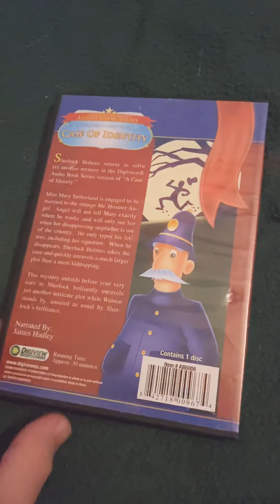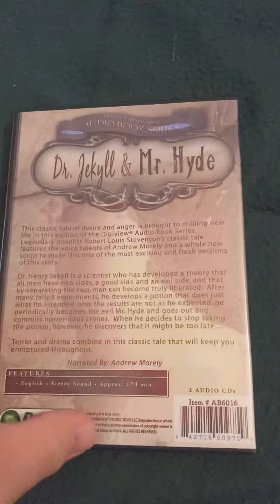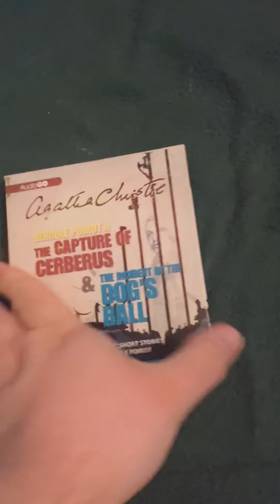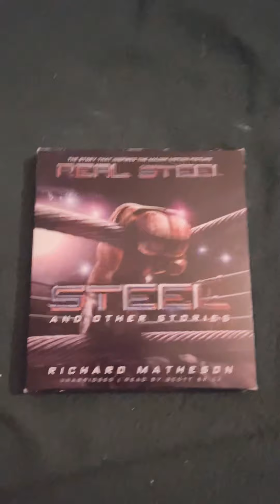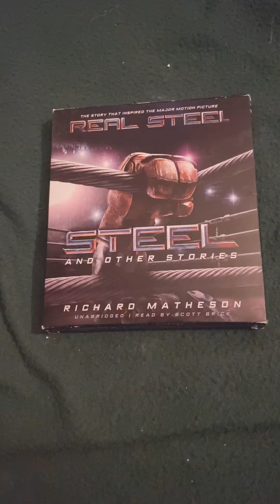Closer look : classic books on cd collection